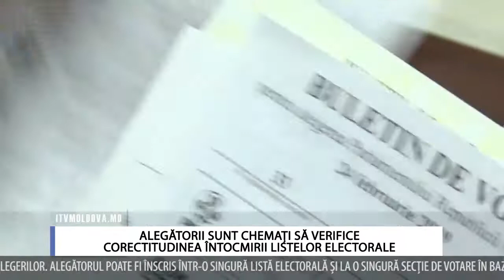ALEGĂTORII SUNT CHEMAȚI SĂ VERIFICE CORECTITUDINEA ÎNTOCMIRII LISTELOR ELECTORALE